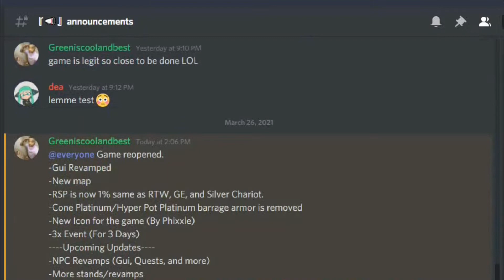A Modded Adventure New Update (Poopy showcase)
a modded adventure is kool